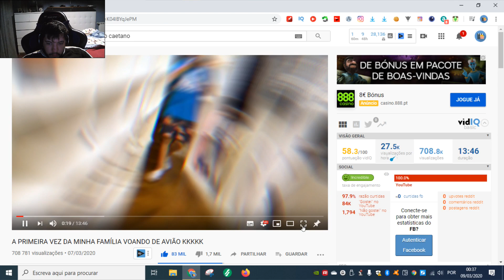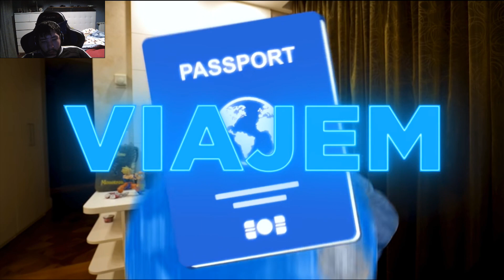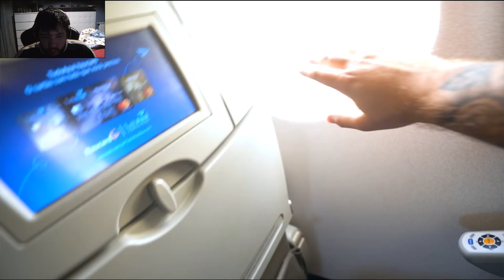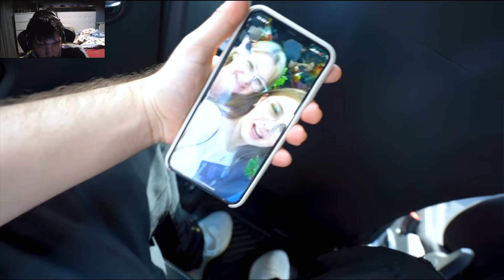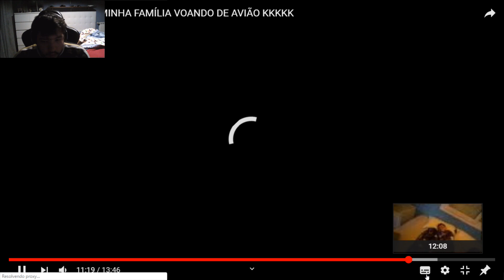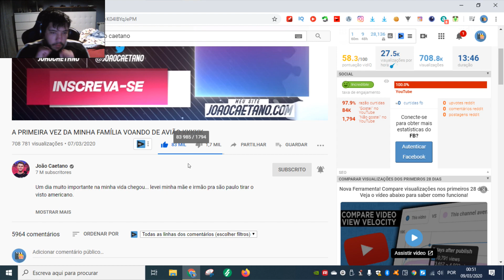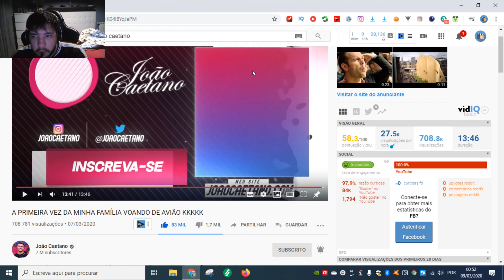Joao caetano realiza mais um sonho para sua familia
Hoje o @joaocaetan0  vai dar  mais um a viajem de sonho para familia, realizando assim mais um sonho para familia dele  realmente mesmo ouvindo criticas dos outros ele realiza sonhos e nunca mais ouvi o @Detitive Youtuber a falar mais bosta nenhuma do canal dele até porque o  @joaocaetan0  simplesmente calou o ao realizando sonhos e isso é muito top, porque eu quem me dera um dia que este canal fique relevante.

@joao caetano espero que um dia que estejes a ver este video, poderiamos assinar um contrato de direitos autorais que assim o youtube nao pegasse a monetizaçao de ninguém voce reagia a mim e  eu a vc e ficavamos livres do direitos de autor

instagram : @nuno FONSECA 2020